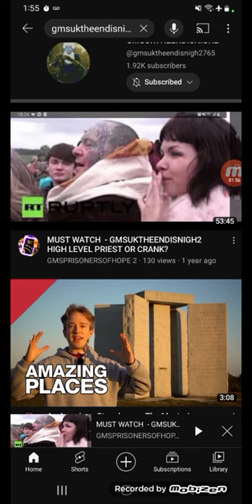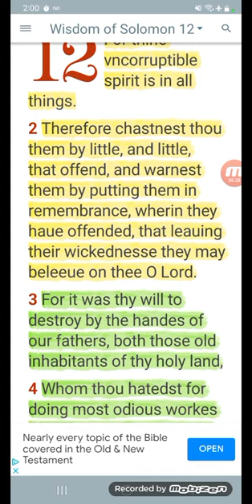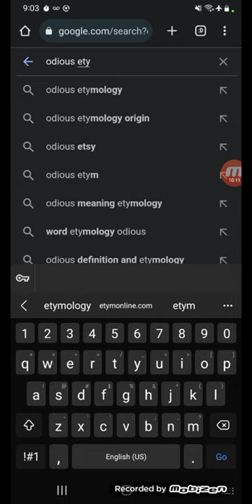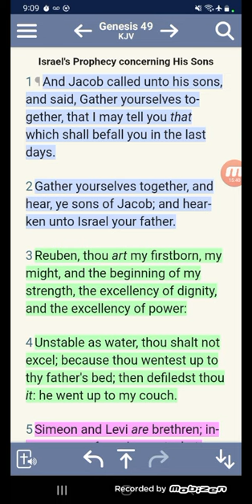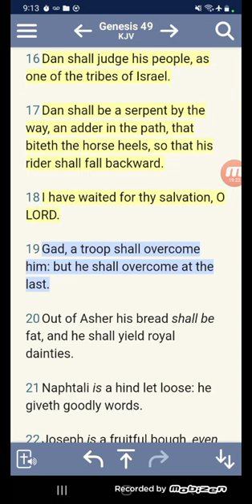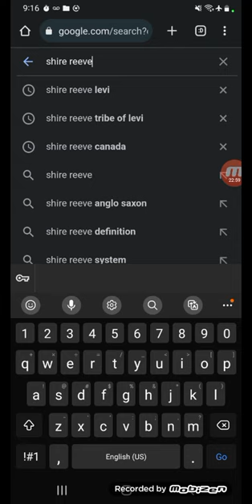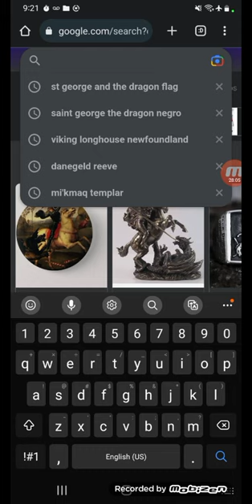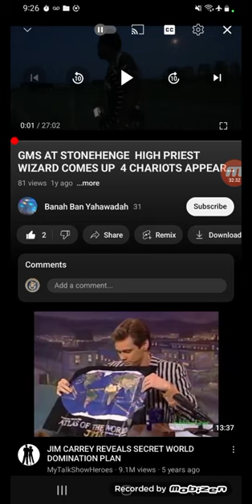Ragnar Lodbrok, Tribe Of Dan, Stonehenge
(MUST WATHCH -GMSUKTHEENDISNIGH2 HIGH LEVEL PRIEST OR CRANK)

(GMS AT STONEHENGE HIGH PRIEST WIZARD COMES UP 4 CHARIOTS APPEAR)

(VIKINGS) FLOKI - A DREAMER